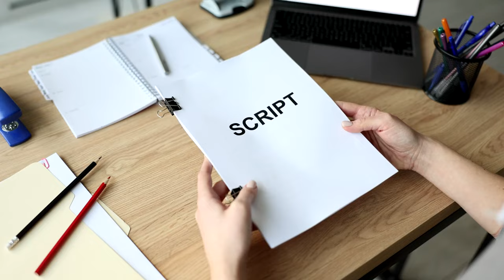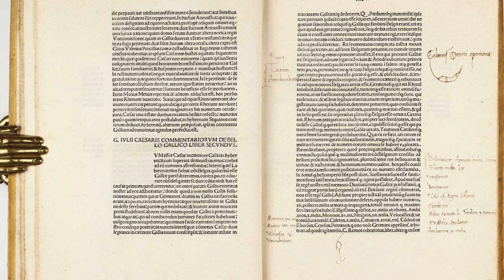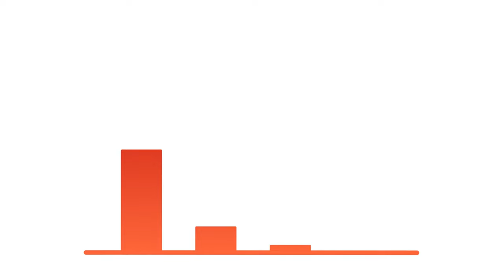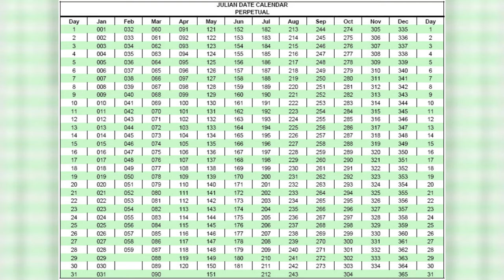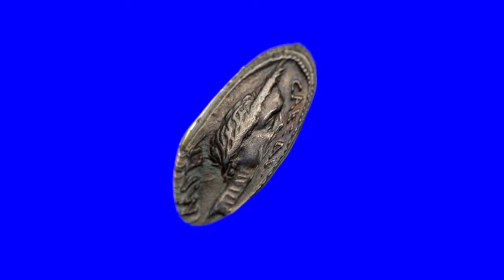Julius Caesar: The Rise And Fall Of A King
In this captivating video, we delve into the remarkable story of Julius Caesar, one of history's most enigmatic figures. From his triumphant rise to power and unrivaled military conquests to his tragic downfall, the legacy of Julius Caesar continues to intrigue and inspire. Unveiling his enduring impact on politics, leadership, and the ancient world, this exploration reveals the profound influence he left behind. Step back in time as we examine the charismatic character, unmatched strategic brilliance, and unparalleled ambition that propelled Julius Caesar to the pinnacle of Roman society. Discover how his political reforms reshaped the Roman Republic and laid the foundation for the mighty Roman Empire that followed. But with power comes enemies, and Caesar's tyrannical rule faced vehement opposition from those who feared his growing dominance. Witness the fateful events leading to his assassination and the profound repercussions that reverberated throughout history. Beyond the scandal, controversy, and political maneuvering, uncover the contributions that have made Julius Caesar an enduring icon for leadership, military strategy, and cultural transformation. His impact on language, art, architecture, law, and governance continues to shape our modern world. Join us on this mesmerizing journey through time as we explore the rise and fall of Julius Caesar and the indelible mark he left on civilization. Dive into the captivating chapters of his life and witness the legacy that has transcended centuries.